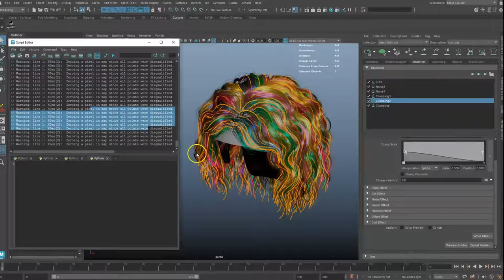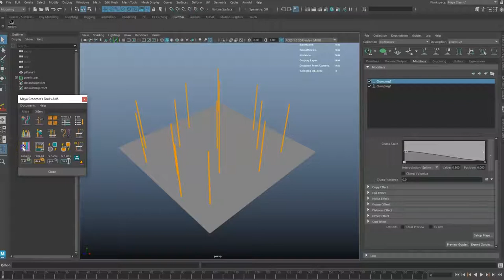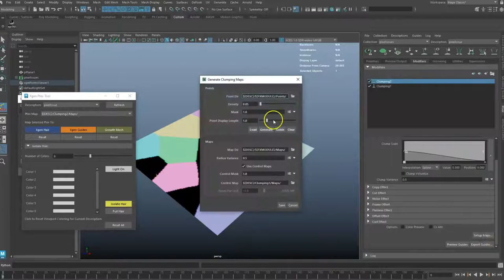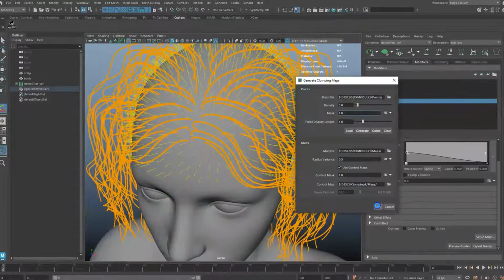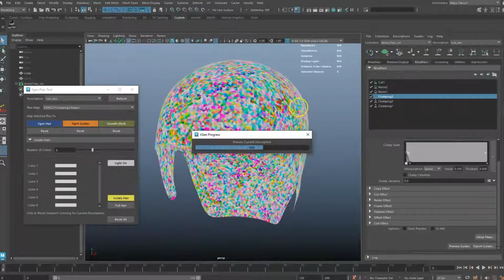Maya Groomer's Tool Tips and Tricks: XGen Clumping Zeroing a pixel in map issue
Visualizing and a deeper look into XGen's "Zeroing a pixel in map since all points were disqualified issue" , with the PTEX Viewer.